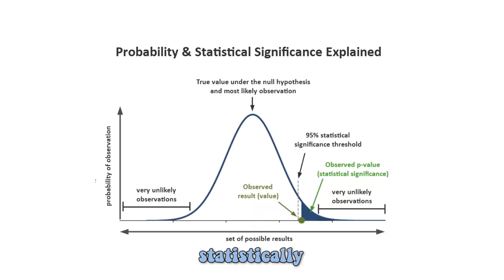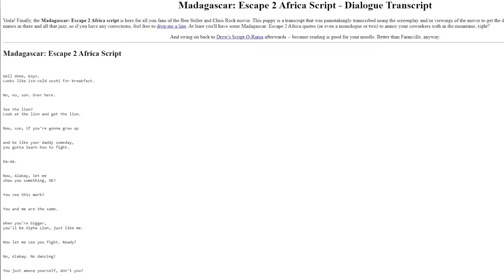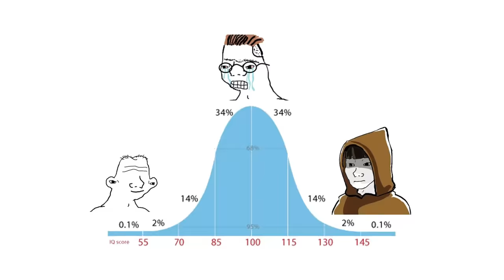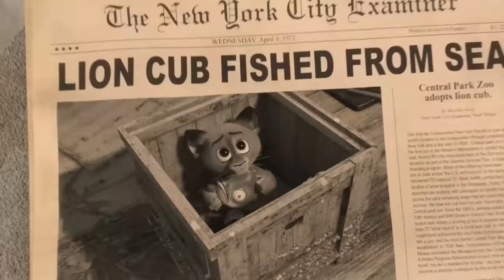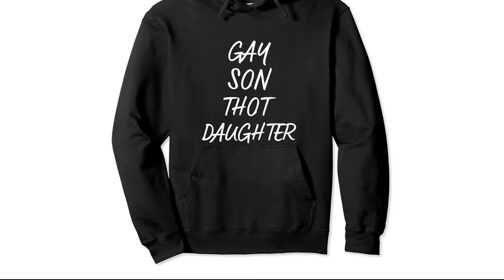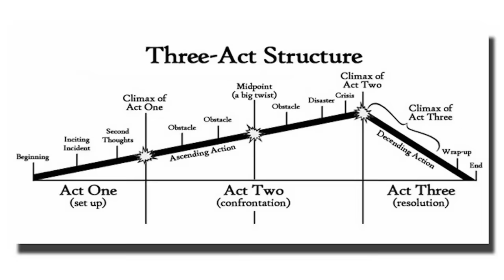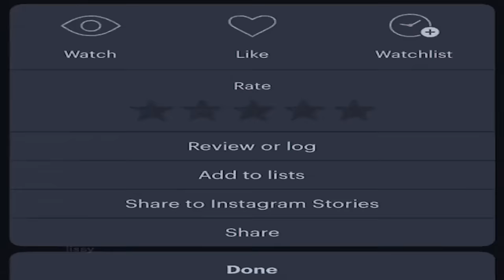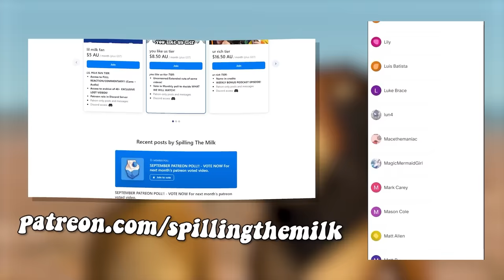Madagascar 2 is a CINEMATIC MASTERPIECE...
🎬EDITING🎬
Snugboy

The Madagascar franchise of movies are interesting with Why Madagascar 2 is Easily the Best One, from Dreamworks who made megamind, road to el dorado, shrek and puss in boots the last wish. Alex and the Penguins are really funny and King Julien really likes to move it move it.